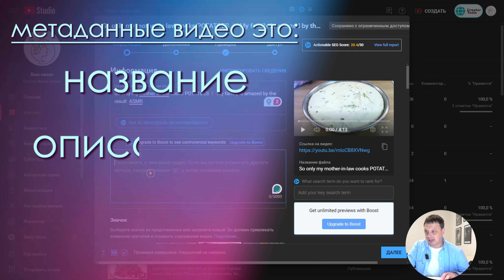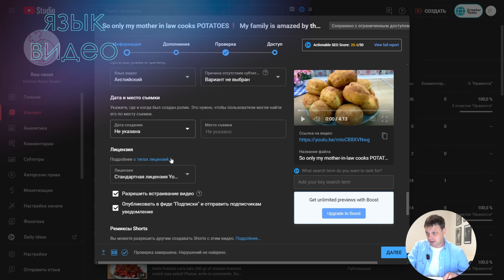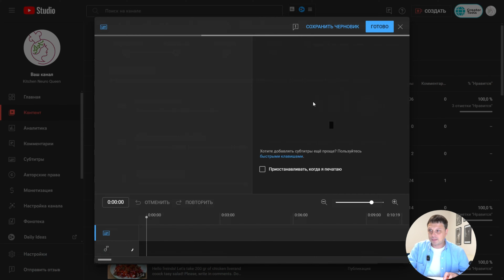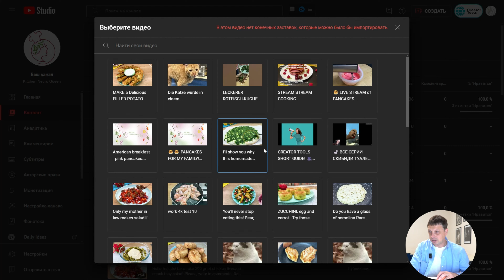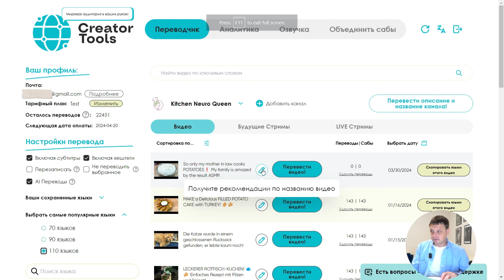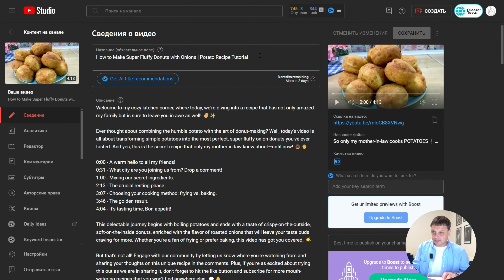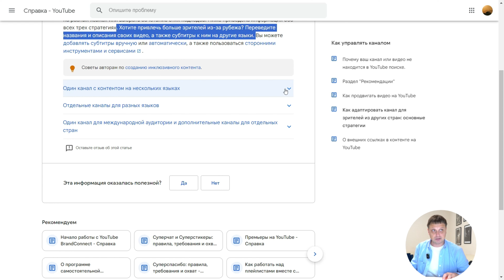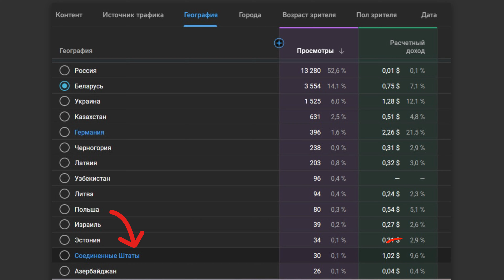Как ПРАВИЛЬНО загружать видео на YouTube в 2024 году? Используй AI и экономь деньги.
Как правильно опубликовать видео на YouTube в 2024 году? Многие начинающие ютуберы часто допускают ошибки при ...